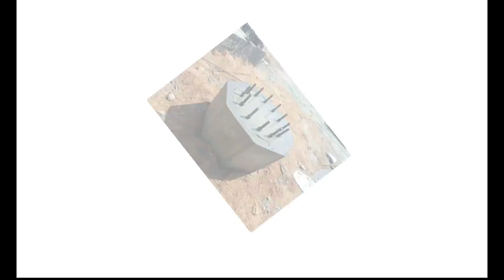RCC Foundation with MS Bolt